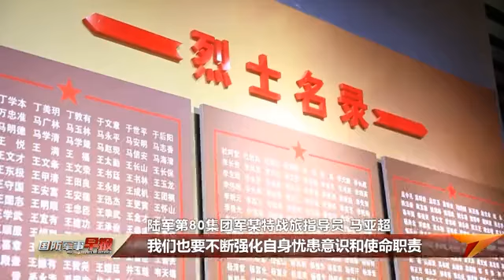悼念遇难同胞 缅怀革命先烈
12月13日是南京大屠杀死难者国家公祭日。当日，各部队组织多种形式的纪念活动，深切悼念遇难同胞，引导官兵铭记历史、勿忘国耻，为保卫国家、捍卫和平接续奋斗。